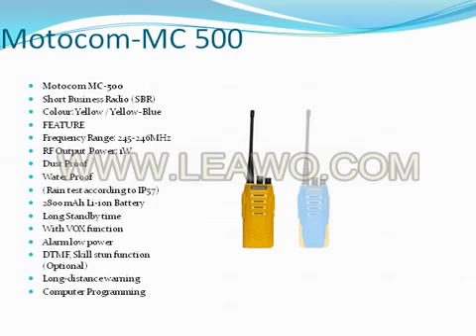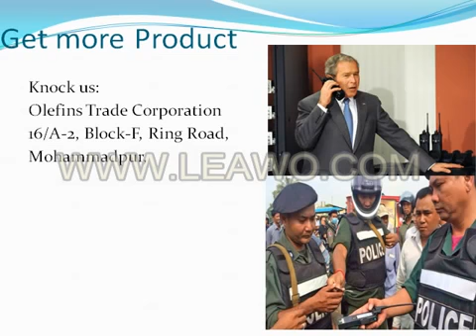Walkie talkie Supplier in Bangladesh